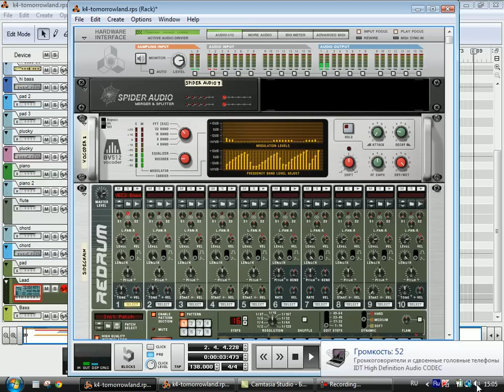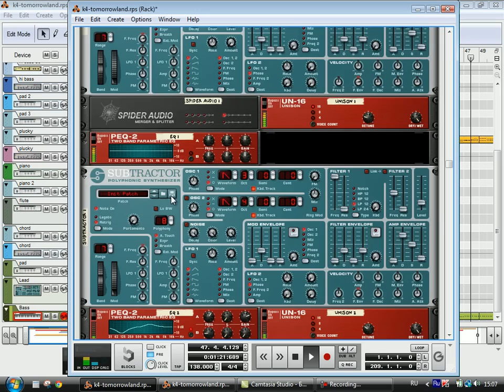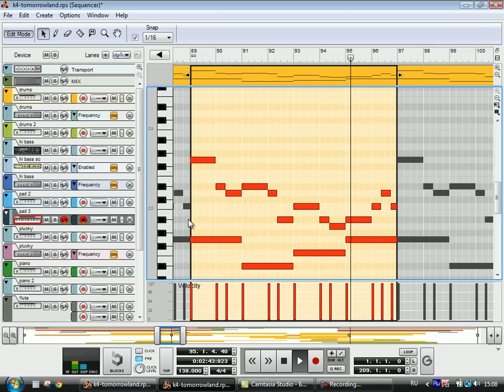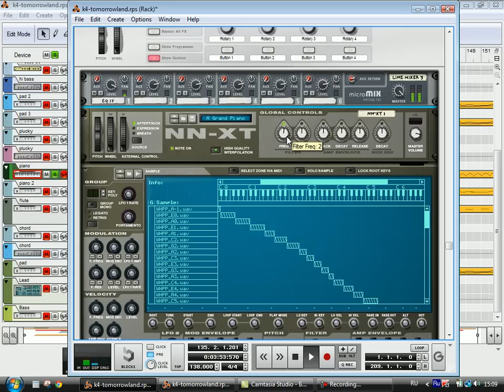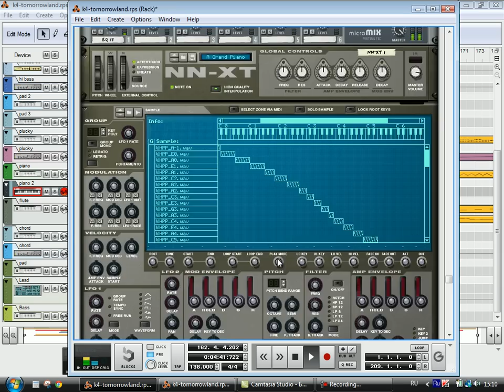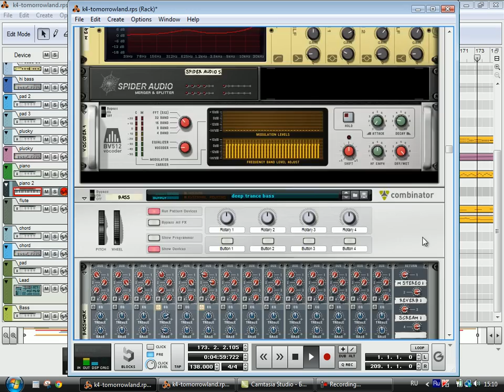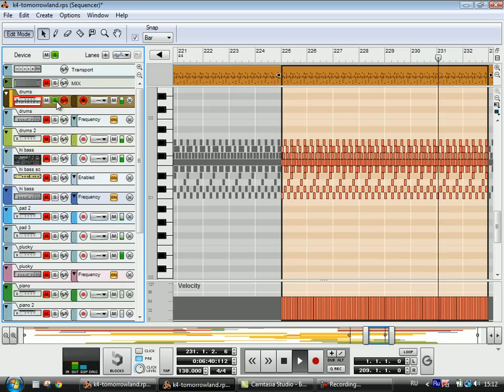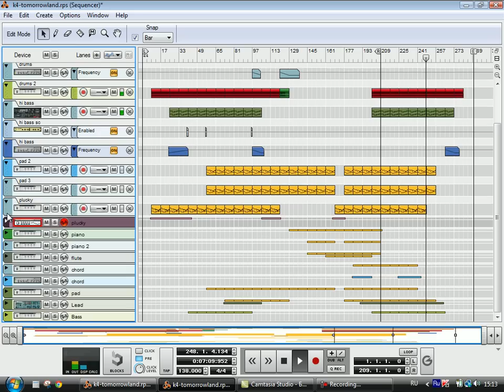K4 - Tomorrowland (Original Mix) [Uplifting Trance]